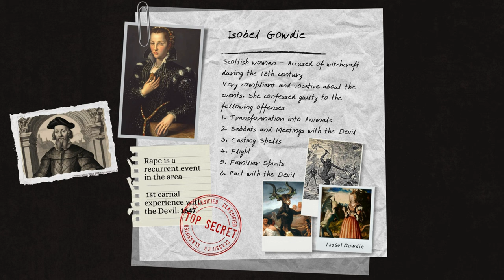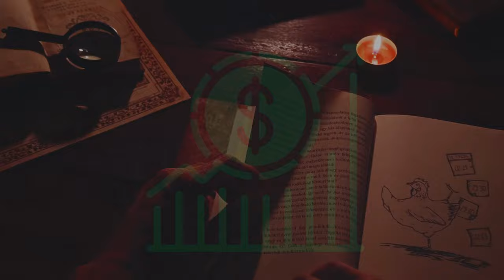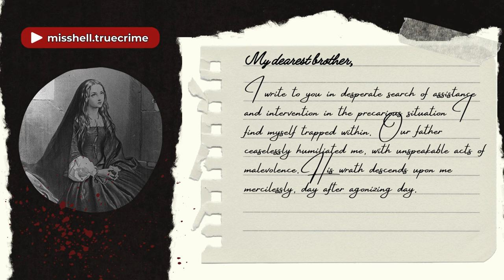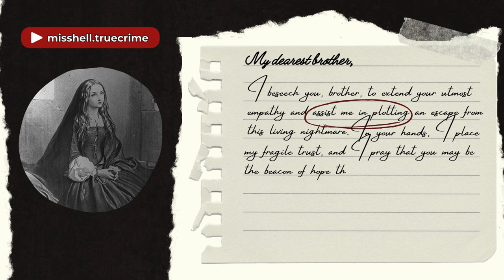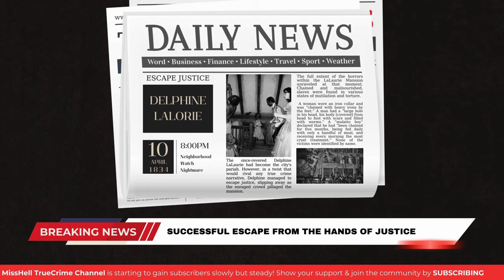6 Female Murderers that Shocked the 17th century | True Crime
Welcome to Misshell - true crime channel,

1. Fast-forward it for me! What is this video about?

This is a summary of this channel's first female true crime chapter entitled "Aristocratic Murders".

2. I loved this video! When will the next one appear?

I value your appreciation, I love making this kind of content - it helps me learn a lot of history and develop my skills.

3. What other video can I watch?

4. Where can I find more content?

5. Chapters

0:00 - Intro
0:26 - Isobel Gowdie (witch)
2:31 - Giulia Tofana (poisoner)
3:45 - Catherine Montvoisin (dark magic)
5:38 - Beatrice Cenci (abuse victim)
8:05 - Elizabeth Bathory (blood rituals)
9:41 - Delphine Lalorie (racism)
11:15 - Outro